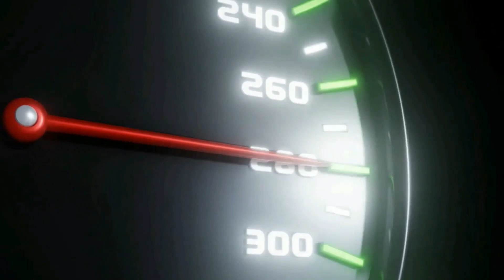TOTO WOLFF DIZ que TENSÃO PODE SURGIR entre HAMILTON e RUSSELL com AVANÇO do W13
Toto Wolff diz que alguma tensão pode surgir entre Hamilton e Russell com evolução da Mercedes.
Toto Wolff é cauteloso com a amizade entre George Russell e Lewis Hamilton, pois o bom relacionamento entre os companheiros de equipe pode não continuar, quando ‘apostas mais altas’ estiverem envolvidas.

➤ Camisetas, bonés, agasalhos e moletons: Lewis Hamilton, outros Pilotos, Mercedes e Equipes ➡️